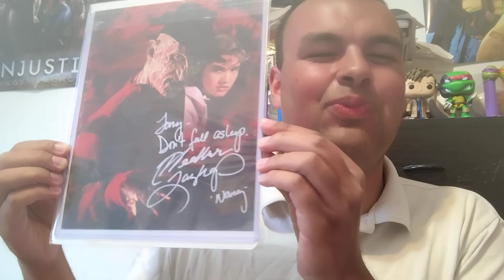Opening Up A New Autograph From Galaxy Con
A few weeks ago, I'd ordered autographs from Danica McKeller and Heather Langenkamp. One of them came in today. But which one?